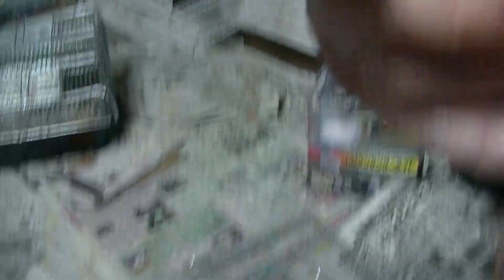ウロコインコのポンちゃんニギコロの練習中の風景 特訓中